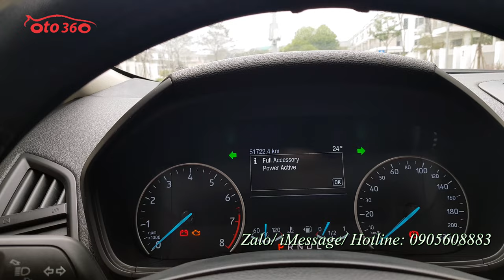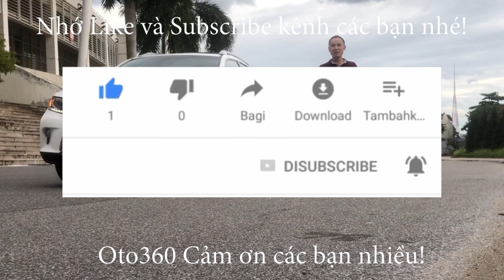Bán xe Ford Ecosport 1.5 Titanium 2019 chạy hơn 5 vạn km, dàn lốp theo xe còn nguyên, lốp sơ cua mới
Bán xe Ford EcoSport 1.5 Titanium sản xuất cuối năm 2018 fom mới 2019 đăng ký tên tư nhân, 1 chủ từ đầu xe mới lăn bánh 5.1 vạn km. Dàn lốp theo xe còn nguyên. Lốp sơ cua mới tinh chưa hạ.